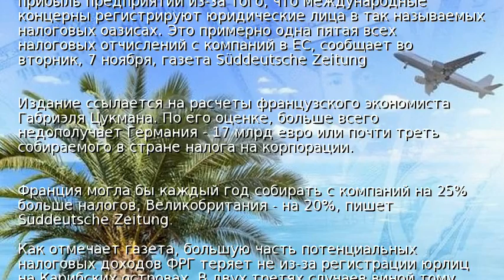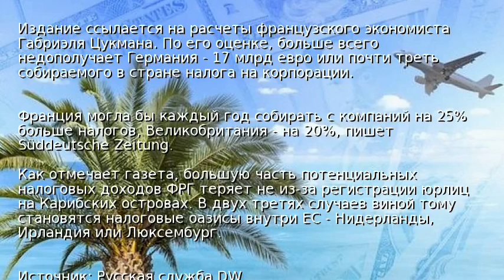ЕС теряет 60 млрд евро из-за налоговых офшоров - СМИ